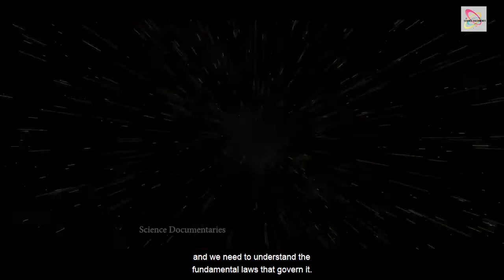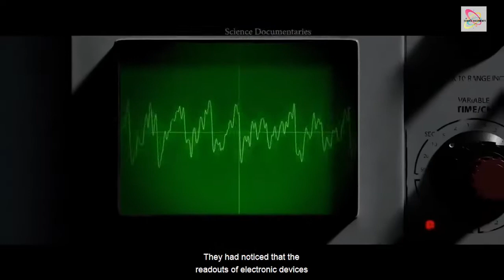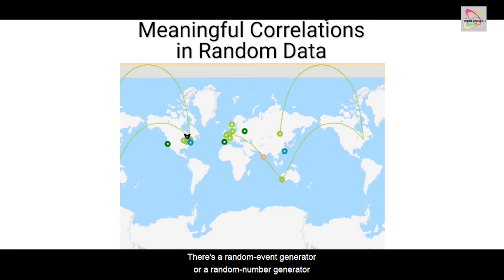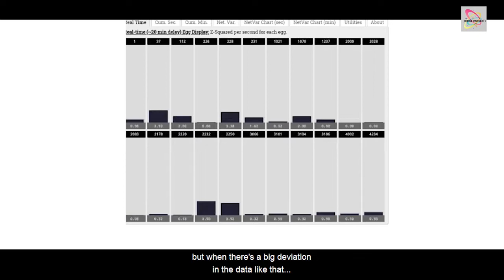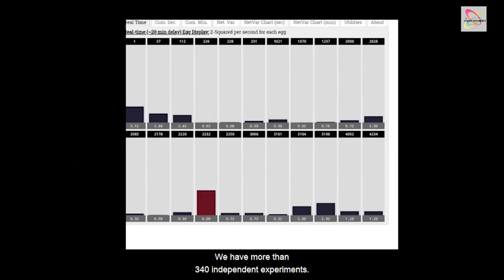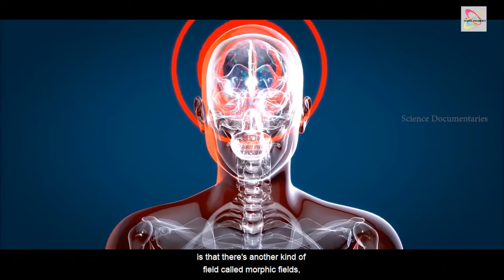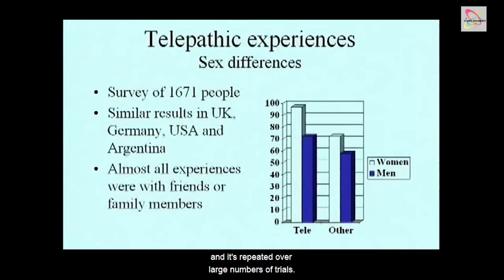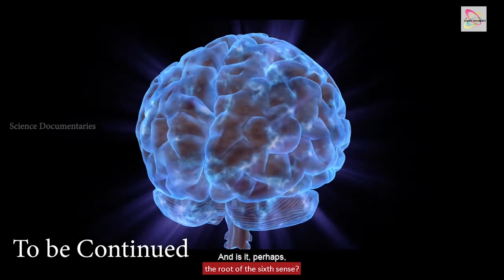छठी इंद्रिय sixth sense mystery#sixthsense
छह इंद्रियों का रहस्य: sixth sense mystery#science

6th sense is basically a human being's ability to perceive something which isn't actually there. For instance, you feel like something is going to happen before even actually experiencing them. Or, you dream of something and it comes true. This is when you are using your sixth sense

छठी इंद्री मूल रूप से किसी ऐसी चीज को देखने की इंसान की क्षमता है जो वास्तव में वहां नहीं है। उदाहरण के लिए, आपको ऐसा लगता है कि वास्तव में उन्हें अनुभव करने से पहले ही कुछ होने वाला है। या, आप किसी चीज का सपना देखते हैं और वह सच हो जाती है। यह तब है जब आप अपनी छठी इंद्रिय का उपयोग कर रहे हैं